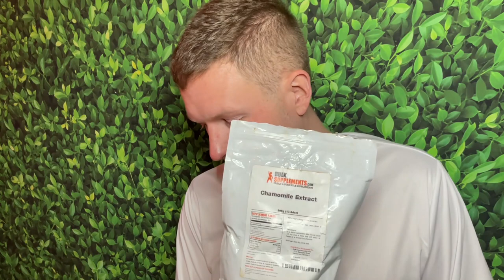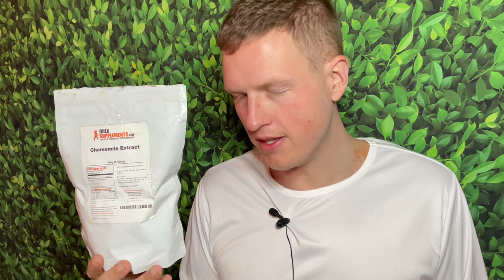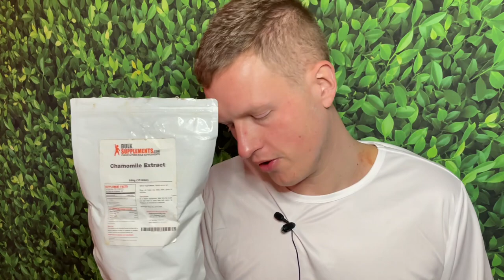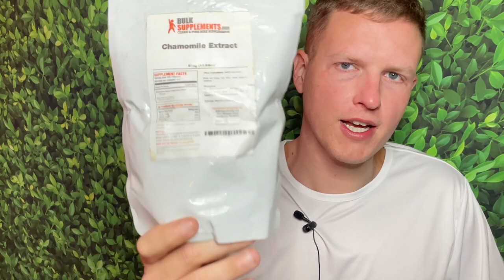Chamomile Extract Benefits (Sleep Aid / Anti Anxiety)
Hello Friends! Today I wanted to share my thoughts on chamomile extract, Have you used chamomile extract or chamomile tea?

Chamomile Extract

Join Robinhood with my link and we'll both get a free stock 🤝